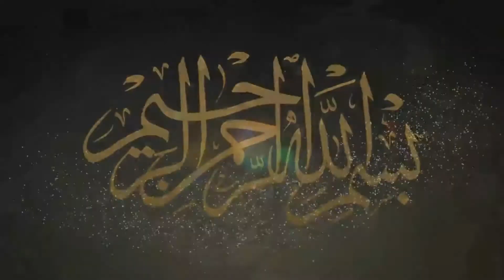Quran ka huqooq By Shaik Abdul Mujeeb Khan Omri